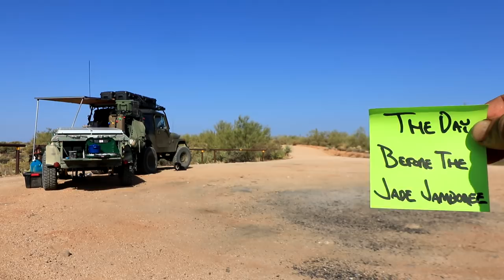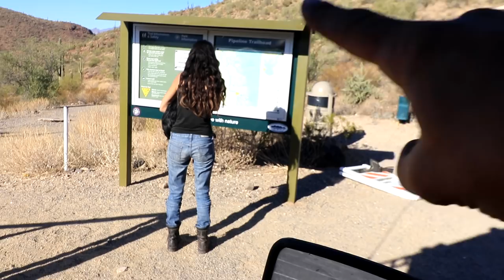Snap!! BROKE THE TRAILER RECIEVER:/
Jade’s Soft Top

Full Soft Doors

Driver & Passenger Seats

Seat Covers

Fire Extinguisher

Fire Extinguisher Holder

Roll Bar Storage Bags

First Aid Kit

12Volt Fridge/Freezer

Cargo Sliding Platforms

52” Light Bar

LED Headlamp

50W Bendable Solar Panel

21W Solar Panel

Computer Gear

My Backup Drone

Carhartt Jumpsuit

Carhartt Hooded Jacket

Backup Boots

Survivor Dry Box

Ice Chest

2 Way Radio

Satellite Communicator